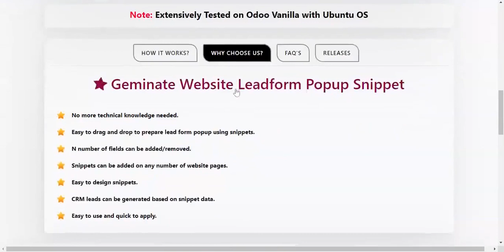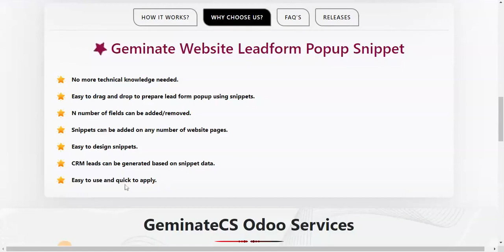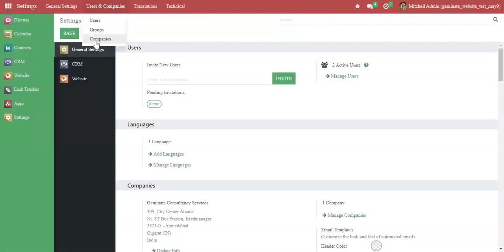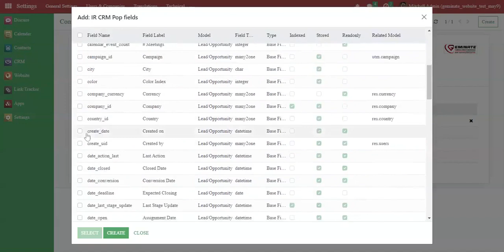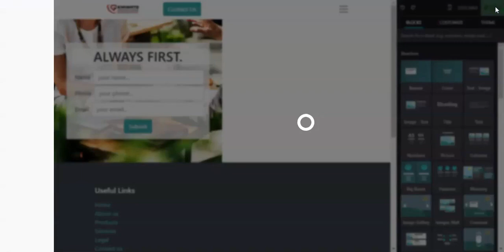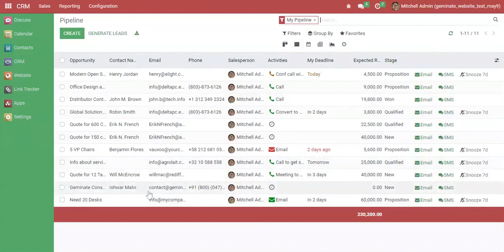Smart Way to Design Lead / Inquiry Form from Website using CMS Popup Snippet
Geminate comes with a feature of lead form popup snippets for websites where you can configure any number of fields to be added and available when drag and drop related snippets on a website using the website editor. On submission of form popup, CRM lead will be generated with all related data fields configured in the snippet template.

Benefit of this feature is, you can design snippets as per your need without digging into code and without any technical knowledge.

✴ Exciting New Features:

- Fully dynamic snippet with N number of fields for CRM lead.
- Add and remove fields as per your need to design snippet lead popup.
- Create CRM lead on submission of snippet lead popup.
- Easy to set up, use and very quick.

✴ Why Choose Us:

- No more technical knowledge needed.
- Easy to drag and drop to prepare lead form using snippets.
- N number of fields can be added/removed.
- Snippets can be added on any number of website pages.
- Easy to design snippets.
- CRM leads can be generated based on snippet data.
- Easy to use and quick to apply.